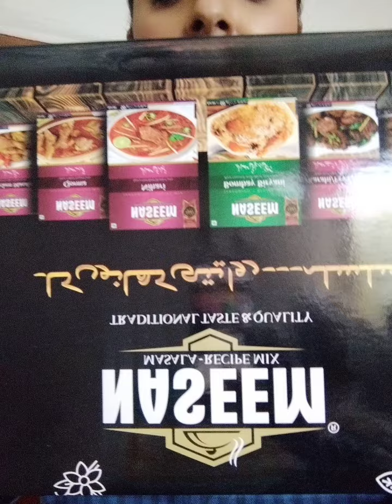A perfect Winter Treat.....😋😋